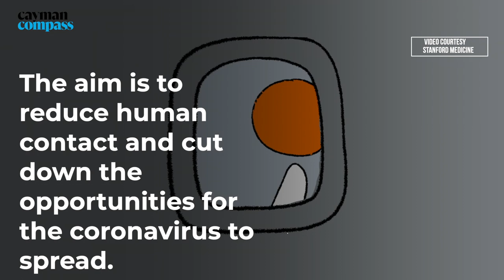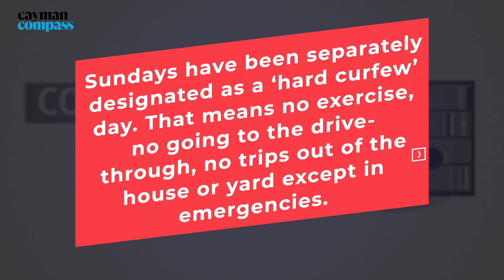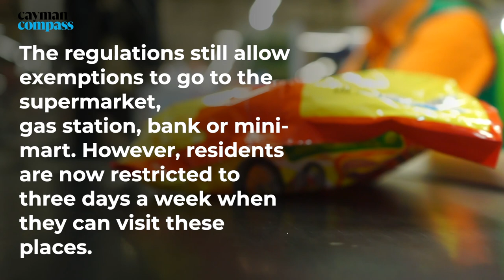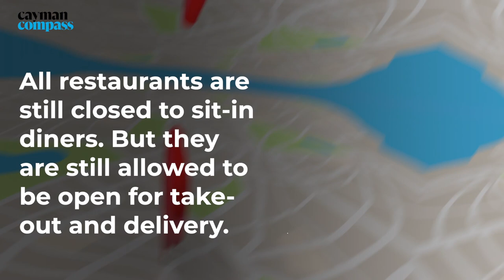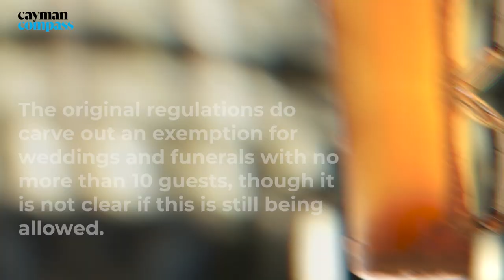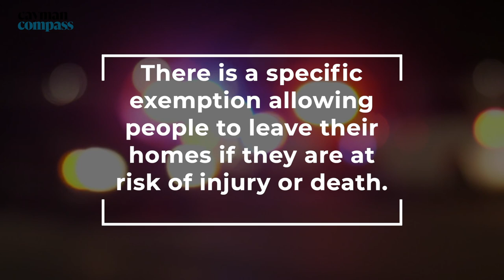Stay Home Cayman A guide to the COVID 19 survival plan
Cabinet passed new amendments to the ‘shelter in place’ regulations, Monday, toughening some of the rules on if and how people can move around during the daylight hours. Over the past few days, Premier Alden McLaughlin and Commissioner of Police Derek Byrne have also sought to clarify some uncertainty around how the rules will be applied and enforced. Here, we try to answer some of the key questions around the new regulations and what they mean.